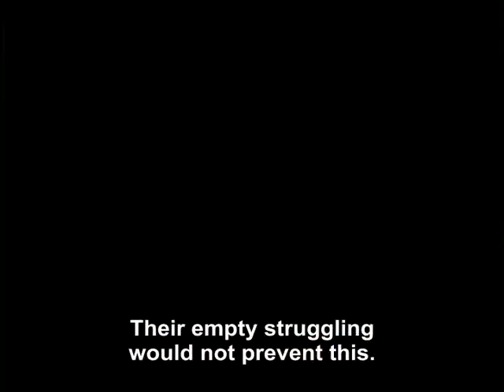Saying that Hazrat Mahdi (pbuh) will not come is a portent of the coming of Hazrat Mahdi (pbuh).mp4